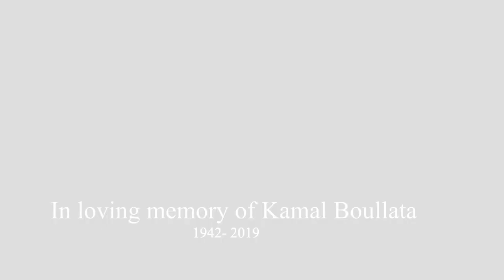In Memoriam Kamal Boullata (1942-2019)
short excerpt from a long interview with Kamal Boullata about Palestinian art, recorded at his apartment in Berlin in March 2018.
May his creative soul rest in peace.

Kamal Boullata is a Palestinian artist and art historian. Born in Jerusalem in 1942.

Produced and directed by Amir A. Abdi, Camera by Zoltán Mezei.